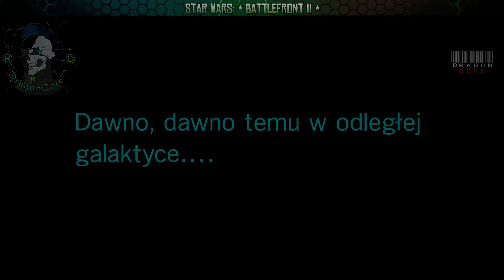[#1] 𝙎𝙒: 𝘽𝙖𝙩𝙩𝙡𝙚𝙛𝙧𝙤𝙣𝙩 𝙄𝙄 (𝙎𝙩𝙤𝙧𝙮 𝙢𝙤𝙙𝙚)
[#1] 𝙎𝙩𝙖𝙧 𝙒𝙖𝙧𝙨: 𝘽𝙖𝙩𝙩𝙡𝙚𝙛𝙧𝙤𝙣𝙩 𝙄𝙄 (𝙎𝙩𝙤𝙧𝙮 𝙢𝙤𝙙𝙚) [🇵🇱/🇬🇧🇺🇸]
all episodes:
Thanks a lot 😉
[🇵🇱] Podoba Ci się nasza twórczość?